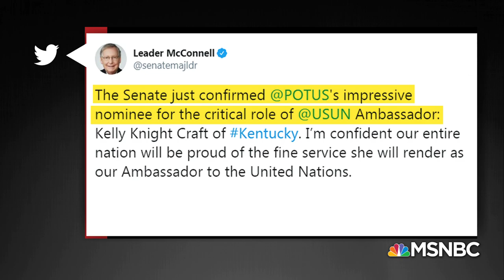Meet Your New U.N Ambassador, Kelly Knight Craft. | All In | MSNBC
Despite the Democrats on the Senate Foreign Relations Committee describing her as having "neither the experience nor the skill set to represent U.S. interests or challenge the world's most seasoned diplomats on the global stage," Kelly Knight Craft was confirmed as our new Ambassador to the United Nations on Wednesday.